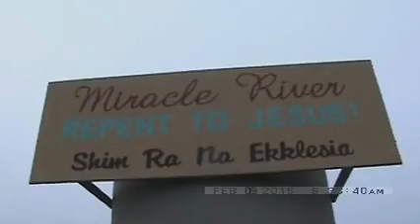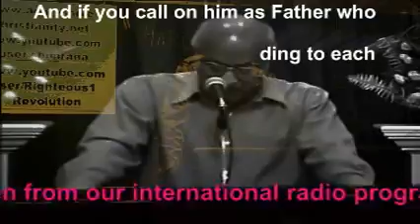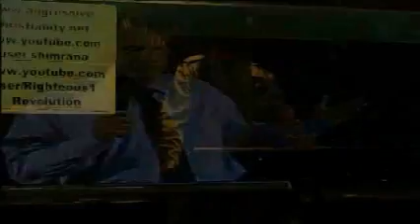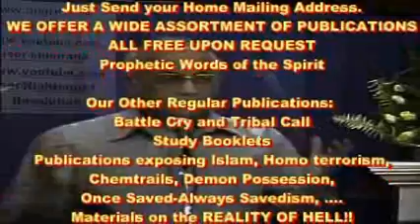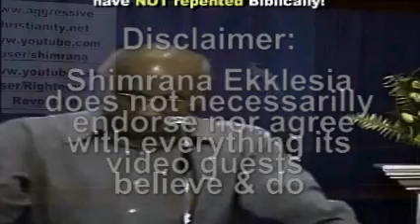Repentance Revolution End Time Prophecy Feb 09 2015-Pt2